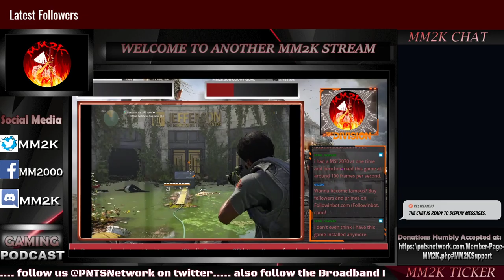Geforce Now / Division 2 performance put to the TEST! | QuickDose